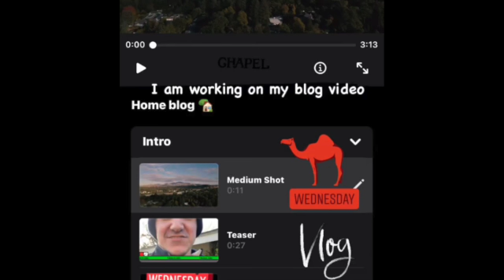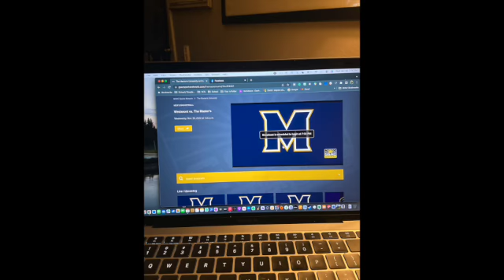Home blog 🏡 SD 480p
Read the subtitles in the iMovie video.
I will see you on Friday 💯 ‼️ 🥳